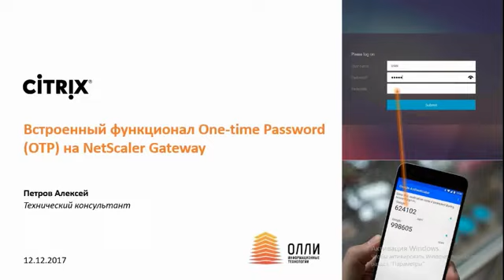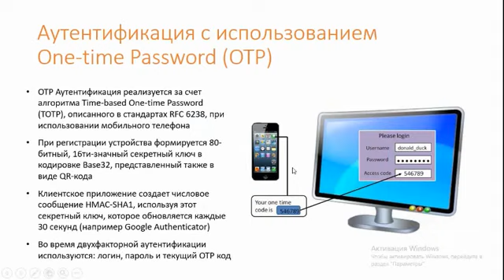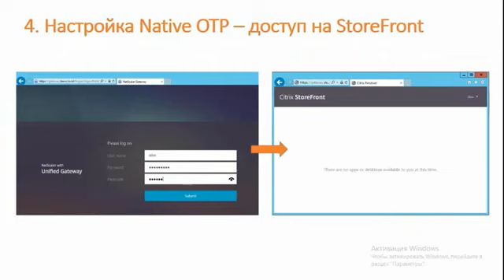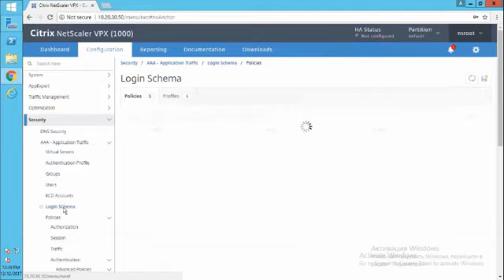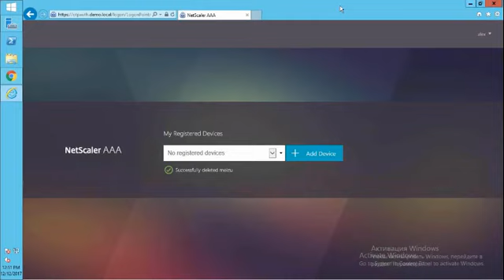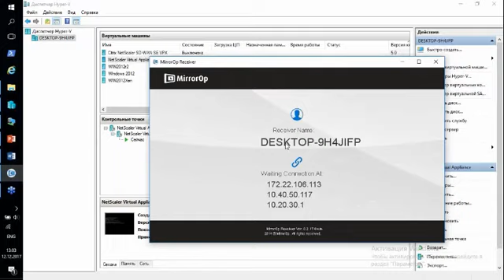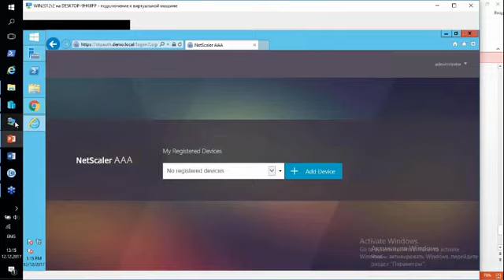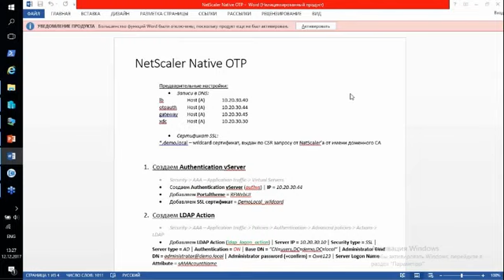Встроенный функционал One -Time Password на Citrix NetScaler Gateway [2018]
Теория и практика настройки One -Time Password на Citrix NetScaler Gateway